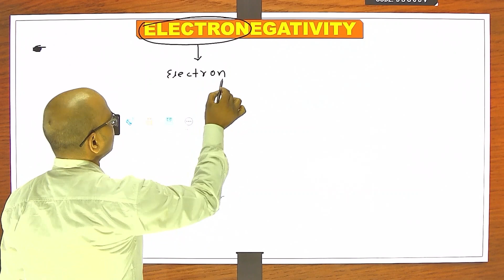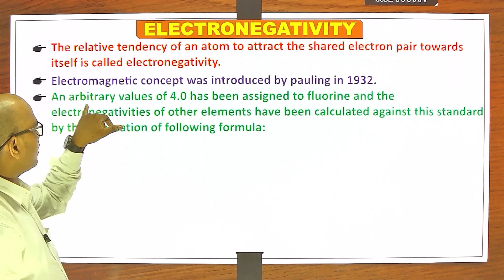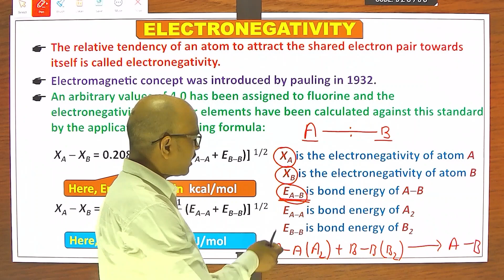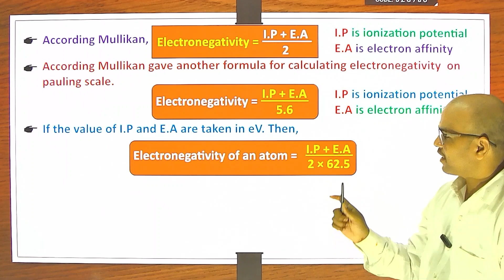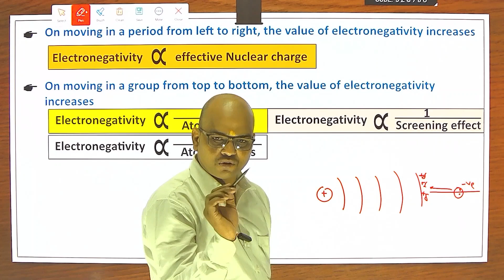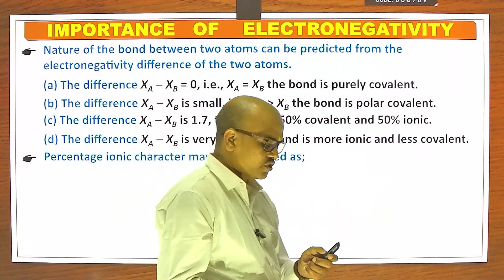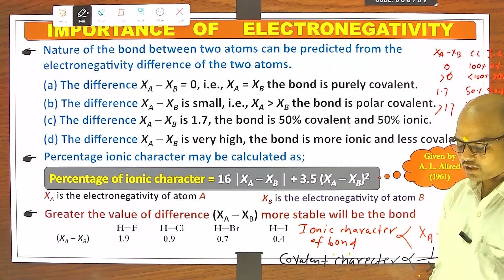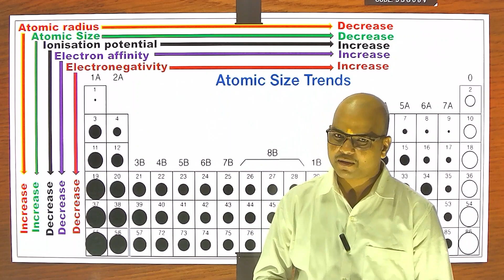Electronegativity|| NEET ||JEE ||NEET/JEE Foundation/BPSE TRE PAPER-II(CHE.)/NCERT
S.S Chemistry Instagram handle
What will you gate in this you Tube channel ?
(1) Recorded video lectures of all chapter, topic.
(2) All topic coverup for pre foundation // foundation course
(3) Concept available for JEE // NEET // other competitive Examination
(4) Basic concept  about chemistry
(5) pdf notes available for all chapter for class Vl to Xll.
(6) specially complete Video Lectures Regarding  NCERT For Class lX To Xll
(7)  specially complete Video Lectures Regarding  Board Examinations.

This For || JEE || NEET || 10+2 || NCERT Chemistry || By :- Shantanu Suman Sinha video is important forXI / Xll/ Board exams/JEE /NEET and many competitive exams Properly NEET or JEE. Basic concepts regarding Concentration of solution.